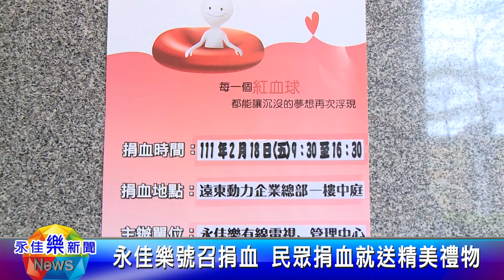1110225永佳樂新聞 永佳樂號召捐血 民眾捐血就送精美禮物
永佳樂有線電視公司秉持「取之於社會，用之於社會」的企業回饋精神，今18日在新莊遠東科技園區，舉辦捐血活動，同時，為鼓勵大家踴躍參與，祭出每捐血一袋（250cc），即贈送永佳樂準備的精美禮物。